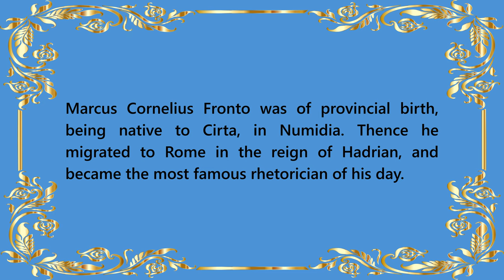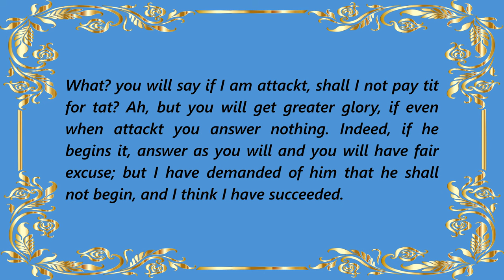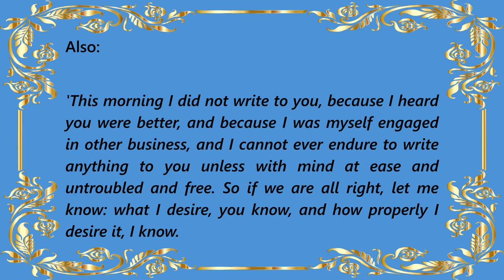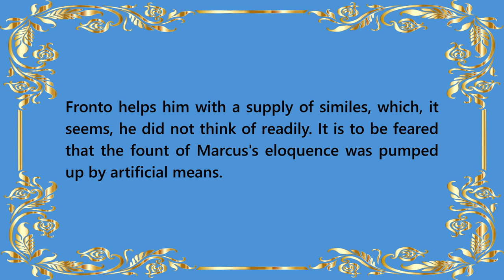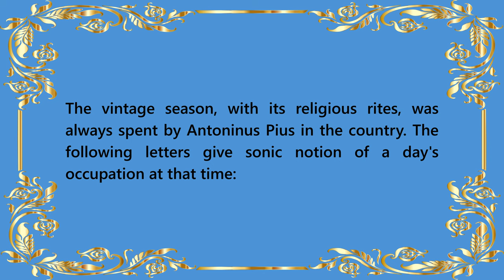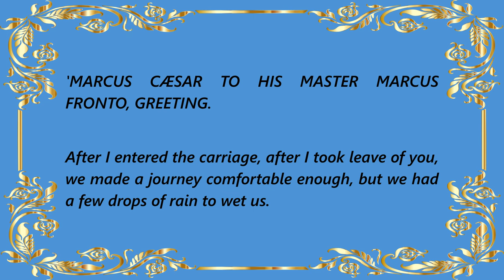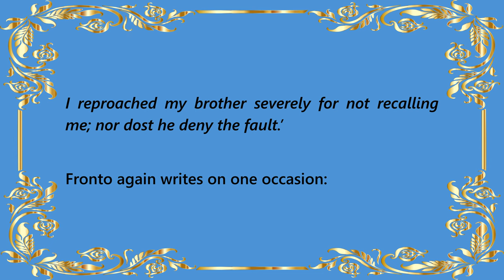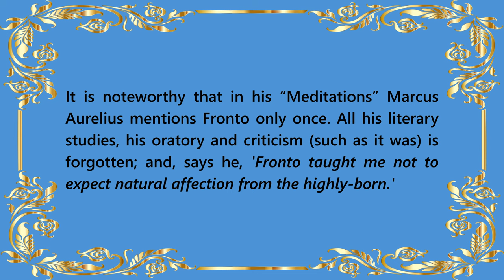Readings | Meditations - Letters | By Marcus Aurelius Antoninus & Marcus Cornelius Fronto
Audio  readings of excerpts from a collection of letters sent between the Roman Emperor Marcus Aurelius Antoninus and Marcus Cornelius Fronto, written between 143 AD and the late 160s AD, when Fronto passed away.

Fronto was born in Cirta, Numidia (now Constantine in Algeria), and was ethnically Berber. In his early adulthood, he migrated to Rome to become a famed grammarian, rhetorician, and advocate. Commentary on the letters is also provided for context.

These letters provide us with a glimpse of the personal life, thoughts and feelings of the men which otherwise might never have been revealed.

All books are in the public domain and free of copyrights.